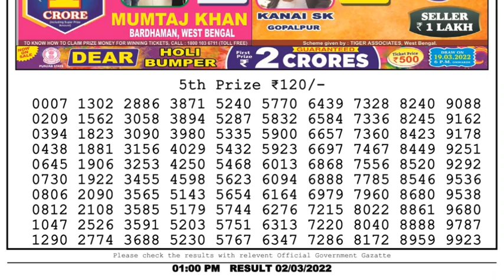🔴Dear Lottery Sambad Live 1pm today 02.03.22 Nagaland State Lottery Result